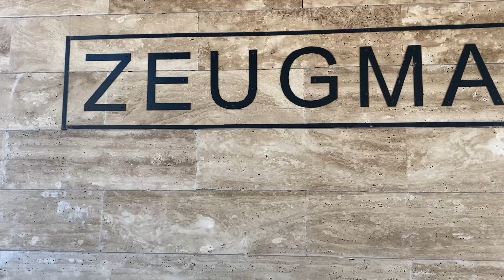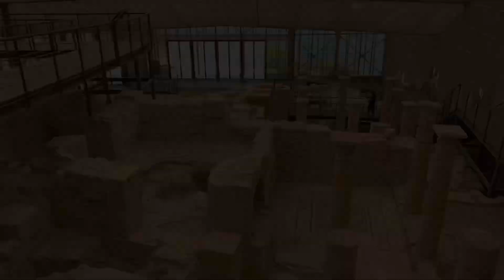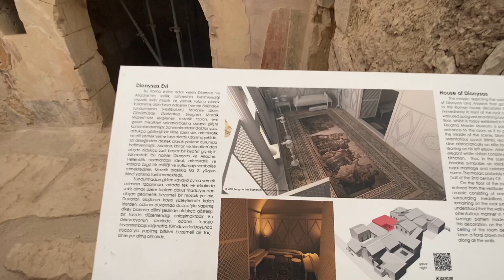Zeugma Antik Kenti/Nizip-Gaziantep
⭐️Asur Ticaret Kolonileri Çağından beri Fırat nehrini geçmek isteyen ticaret kervanlarının ve orduların kullandığı önemli noktalardan birisi.

⭐️Büyük İskender’in generallerinden I. Seleukos’un kurduğu kentten beri kesintisiz bir yerleşime sahne olmuş; antik kentin büyük kısmı, yapımı 2000’de tamamlanan Birecik Barajı suları altında kalmış.

⭐️Zeugma’da Roma İmparatorluğu döneminden kalma evlerin ve villaların tabanlarını süsleyen mozaikleri, kent baraj suları altında kalmadan önce başlatılan kurtarma kazıları sonucunda ortaya çıkartılmış.

⭐️Kazılarda ortaya çıkartılan, toplamda 2 bin 500 metrekarelik bir alan kaplayan ünlü mozaikler Gaziantep şehrindeki Zeugma Mozaik Müzesi’nde sergileniyor.

📌Zeugma Mozaik Müzesi videomuzu izleyerek Roma villa taban mozaiklerini, duvar süslemelerini ve en önemlisi özel bir yapım aşaması olan şaheser Çingene Kızı mozaiğini görebilirsiniz. Videoyu izlerken Çingene Kızı yazımızı okumadan geçmeyiniz.